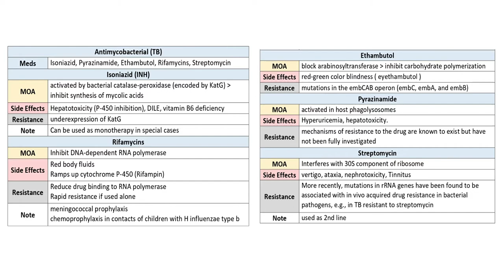Isoniazid, Rifampin, Ethambutol, and Pyrazinamide - TB Medications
Tuberculosis (TB) is a bacterial infection caused by Mycobacterium tuberculosis. TB primarily affects the lungs but can also affect other parts of the body. The treatment of TB typically involves a combination of antibiotics that are taken over an extended period. These medications are essential to curing the infection and preventing its spread to others. Here's an overview of TB medications:

1. Isoniazid (INH): Isoniazid is one of the core drugs used in the treatment of TB. It is highly effective in killing the bacteria responsible for TB. It is typically taken daily for a minimum of six months, and sometimes for up to nine months, depending on the type and severity of the TB infection.

2. Rifampin (RIF): Rifampin is another primary drug used to treat TB. It is often given in combination with isoniazid. Rifampin is effective in killing TB bacteria and preventing their resistance to other drugs. It is usually taken daily for at least six months.

3. Pyrazinamide (PZA): Pyrazinamide is commonly used in the initial phase of TB treatment. It is taken alongside isoniazid and rifampin for the first two months to help eradicate the bacteria more quickly. After the initial phase, it is usually discontinued.

4. Ethambutol (EMB): Ethambutol is often included in the initial phase of TB treatment to help prevent the development of drug resistance. It is typically taken for the first two months. It can cause visual disturbances, so regular eye examinations are essential during treatment with this medication.

5. Streptomycin: Streptomycin is an injectable antibiotic that may be used in certain cases of drug-resistant TB. It is not commonly used due to the availability of more convenient oral medications, but it can be a crucial option when dealing with drug-resistant strains.

6. Second-Line Drugs: In cases of drug-resistant TB, a different set of medications known as second-line drugs may be used. These include drugs like fluoroquinolones (e.g., levofloxacin), injectable antibiotics (e.g., kanamycin), and other drugs like linezolid, bedaquiline, and delamanid. The use of these drugs is more complex and may involve more side effects.

It is crucial to take TB medications exactly as prescribed by a healthcare provider and for the entire duration of the treatment, even if symptoms improve before the medication course is completed. Stopping treatment prematurely can lead to the development of drug-resistant TB, which is much harder to treat.

Additionally, patients taking TB medications should be monitored regularly by a healthcare provider for any potential side effects or complications, as some of these drugs can have adverse effects on the liver, vision, and other organs.

TB medications have been highly effective in treating and curing TB when used appropriately. Global efforts to control and eliminate TB include ensuring access to these medications and promoting adherence to treatment regimens to reduce the spread of the disease.